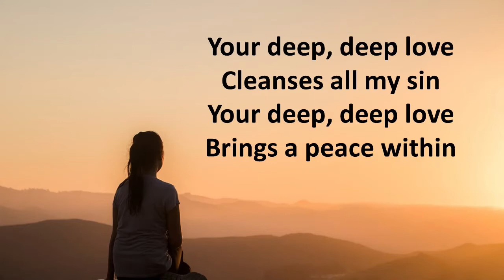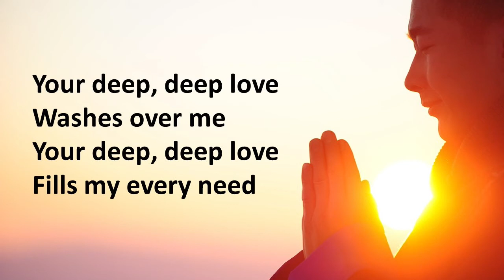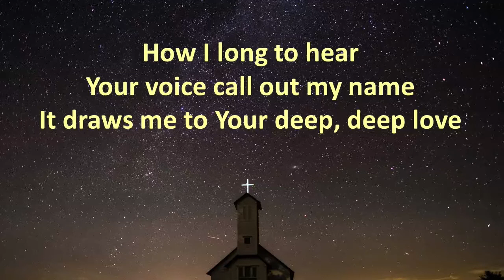Deep, Deep Love by Francis, performed here by Wesley's Electric Praise band (EP), Praise Song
images by pixabay, pixel
CCLI License 2293792
ConcordWUMC